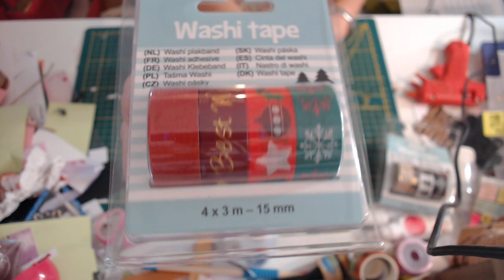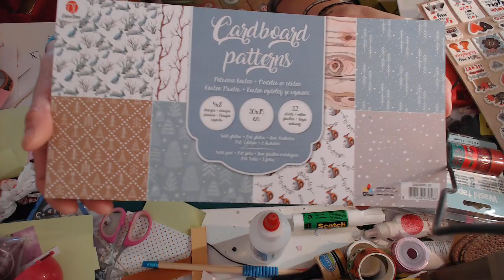mes derniers petits achats scrap